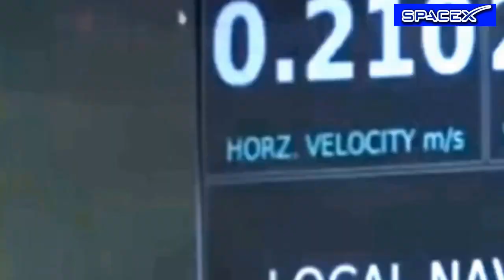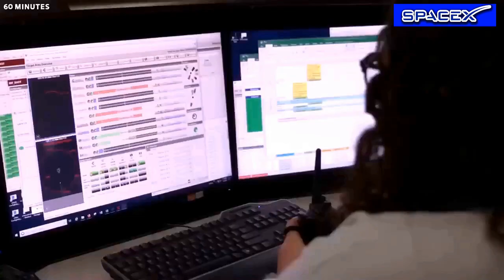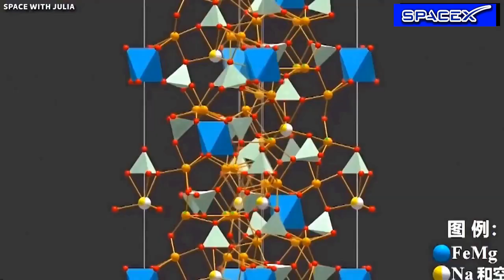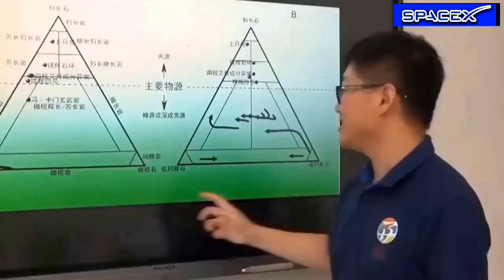சாத்தியமற்ற இலகக்கு சாதிக்க துடிக்கும் எலன் மஸ்க் செவ்வாய் கிரகத்திற்கு 10laksh பேர் அனுப்ப திட்டம்